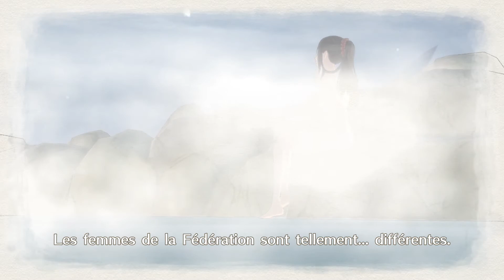[Valkyria Chronicles 4] Intermède : Un cessez-le-feu sulfureux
Sortie en France sur PC, PS4, XBOXOne & Switch le 25 Septembre 2018.

Éditeur & Développeur : Sega.

Type de jeu : T-RPG

Mode Normal.